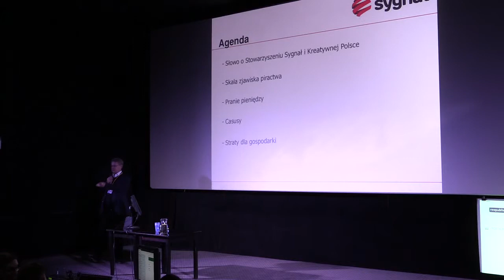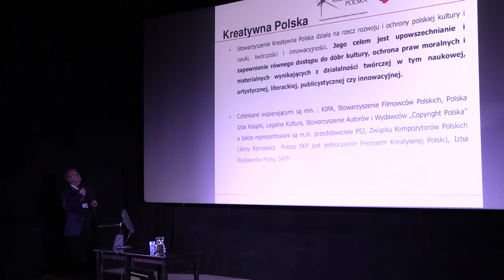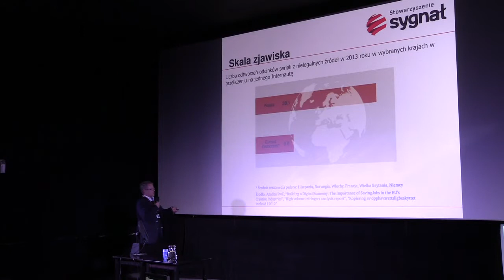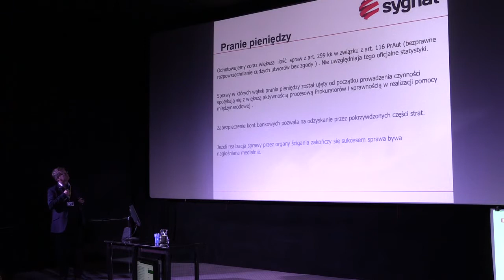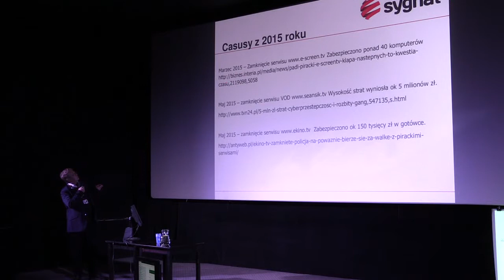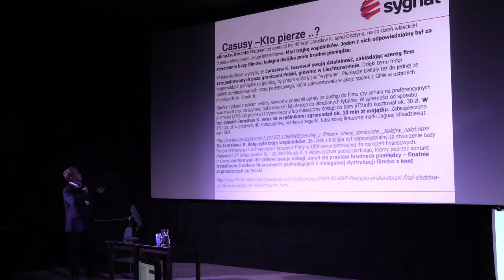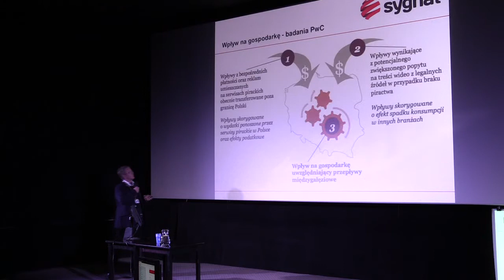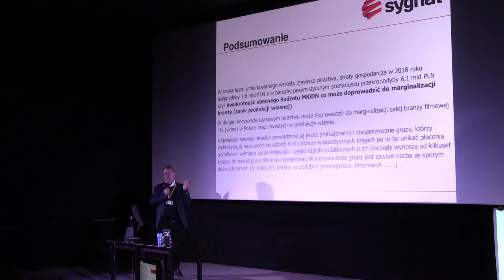Jarosław Mojsiejuk - CopyCamp 2015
Wystąpienie Jarosława Mojsiejuka "Kto pierze brudne pieniądze w Internecie, czyli pranie pieniędzy pochodzących z kradzieży praw autorskich" na konferencji CopyCamp, która miała miejsce 4 listopada 2015 w Warszawie.

Jarosław Mojsiejuk - prawnik, absolwent UW, Dyrektor Biura ds. wykrywania nadużyć TV w Cyfrowym Polsacie S.A. Przez wiele lat członek władz Polskiej Izby gospodarczej informatycznej – PIIIT, Członek Zarządu Stowarzyszenia „Sygnał”, członek Stowarzyszenia Kreatywna Polska.

Presentation of Jarosław Mojsiejuk "Who launders money in the Internet? Laundering revenues from copyright infringements" at the CopyCamp conference which took place on the 4th of November 2015 in Warsaw.

Jarosław Mojsiejuk - lawyer, graduate of Warsaw University, Head of the Office of Fraud Detection in TV Cyfrowy Polsat SA. For many years, board member of the Polish Chamber of Information Technology and Telecommunications – PIIT, Member of the Board of the Association „Sygnał”, a member of the Association of Creative Poland.